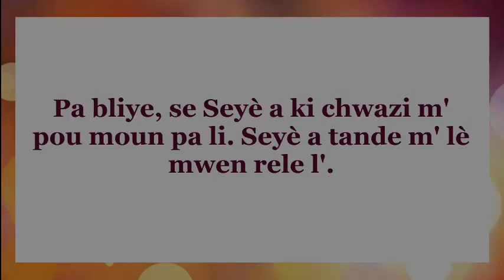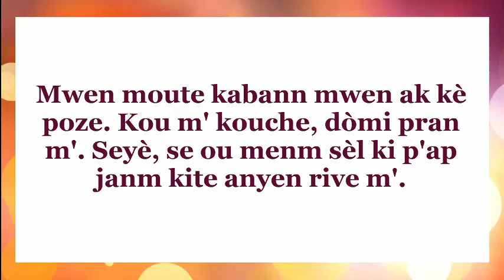SOM 04 | AEH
Pou chèf sanba yo. Se sou enstriman akòd pou yo jwe mizik la. Se yon sòm David.